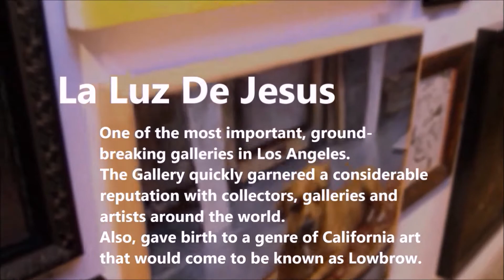L.A.B: Wacko Soap Plant | La Luz de Jesus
L.A.B | All Access: Second part of our edition with Matt Kennedy episode 102: "Wacko Soap Plant and La Luz de Jesus Gallery" up now on our website, click the link above and watch now!

Part one feature (episode 101) - "La Luz de Jesus" Gallery featured October exhibits: Harold Fox and the Coaster Show up now on our site or Watch